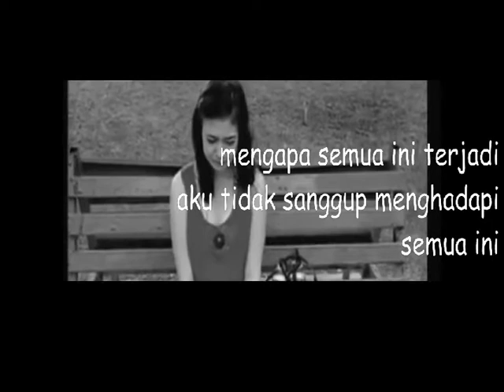Yuki Kato and Aditya Firmansyah fanmade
music/instrument source: sad instrumental music-loneliness
videos source  : cinta kadal dikadalin, surat cinta kadaluarsa and aku dewi bukan dewo
opening scane: TAG movie